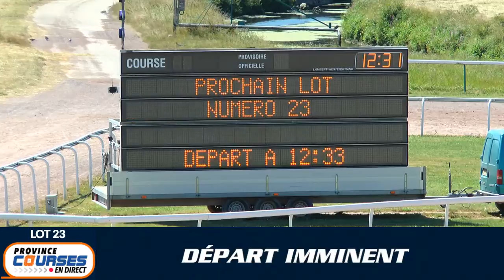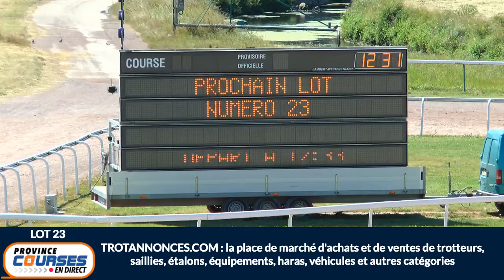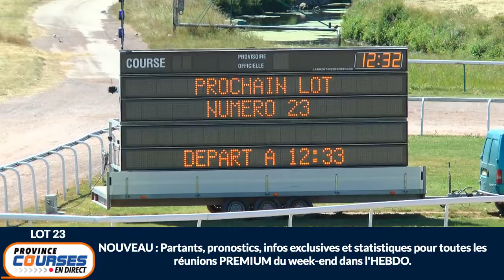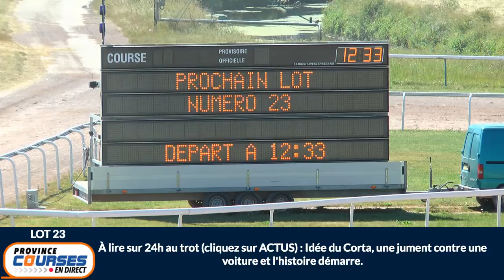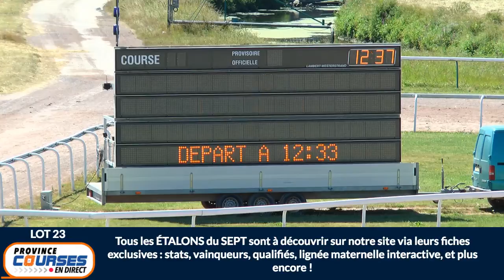Qualifications Lot 23 - Caen 06 08 2020